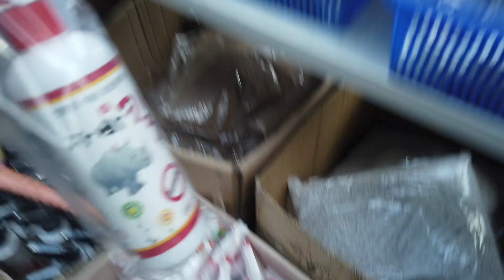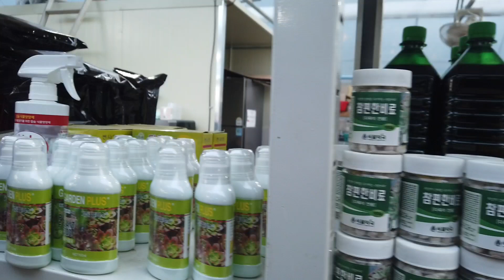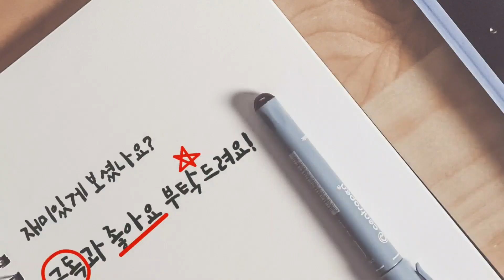행복한꽃그릇에 방문했어요! 콩분부터 대형화분까지 가성비짱 화분들 구경하세요!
대전에 있는 행복한꽃그릇에 방문했어요!
콩분부터 대형화분까지 가성비짱 화분들 구경하세요!
정말 다육맘들의  필요한 화분부터 모든부자재가 다 모여 있습니다.
행복한꽃그릇 밴드에 들어가시면 구매가능합니다.

행복한꽃그릇
대전광역시 유성구 송강동111
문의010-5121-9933